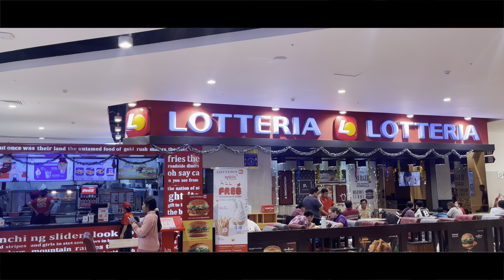Aeon mail phnom penh -Aeom 1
Hello every one welcome to my channel , today video i am gonna showing you a very popular mail in phnom penh it is called Aeon mail phnom penh  please enjoy my video clip help subscribe my channel for my new updating , thank you so much for your watching.